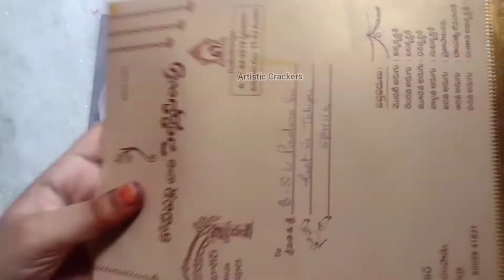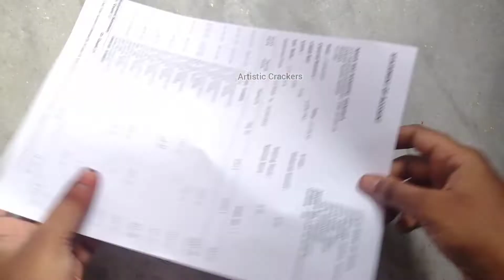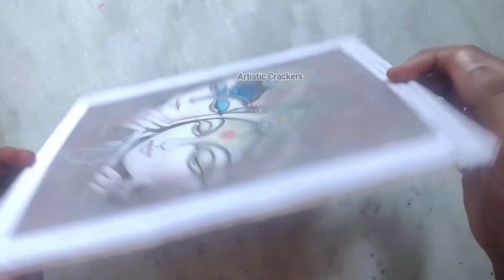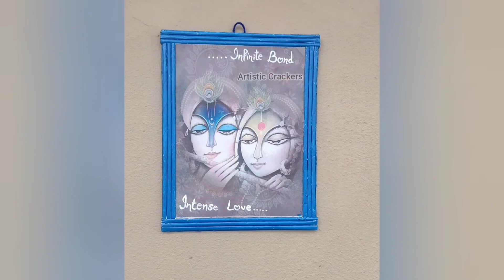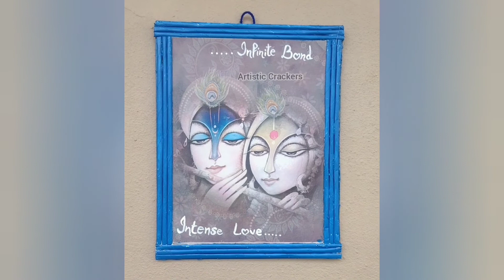Decoupage Arts | Cardboard Crafts | Wall Hanging | Old Wedding Card Crafts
some more playlists are here for you